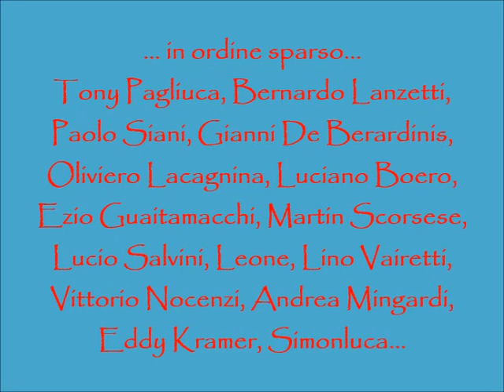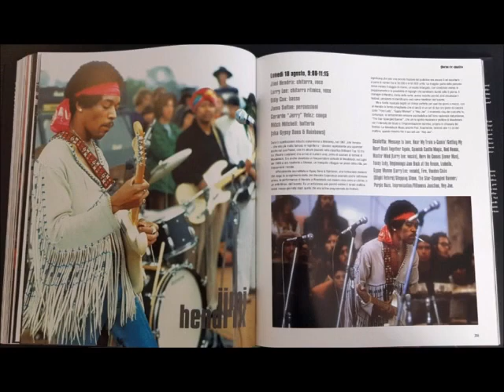Anteprima numero speciale di MAT 2020 dedicato al Festival di Woodstock